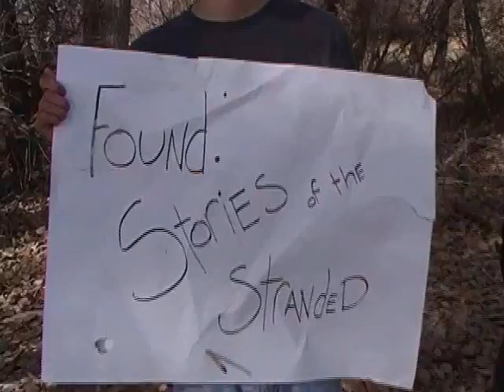Stories of the Stranded Pt. 1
After a 7 month hiatus, Antanna Manchez would like to let you know we still exist by presenting a film from the archives, Stories of the Stranded Pt. 1! Enjoy, and be on the look out for future Antanna Manchez films, coming soon! (That is, once we actually get the money to buy a camera to film with...)

Featuring:

Antonio Sanchez
Gianna May
Emily Stringer
Stefan Isenberger
Claire Dameron
Tommy Dameron
Samantha Salaz
Lisa Morrison
Gerome Olona
and Travis Lytle

Part 2 will be posted soon!